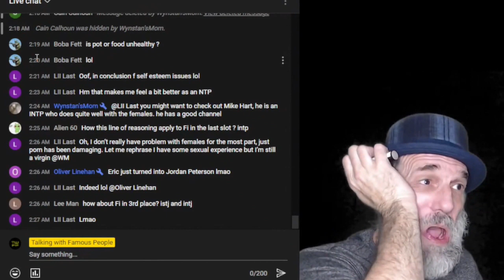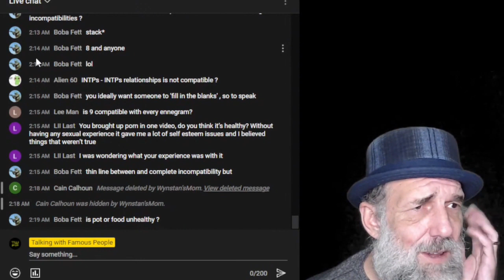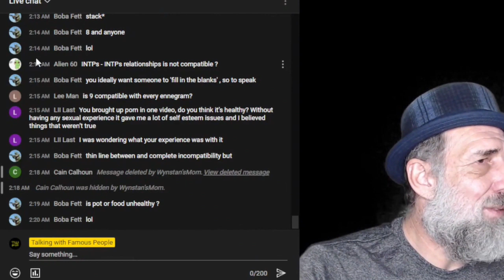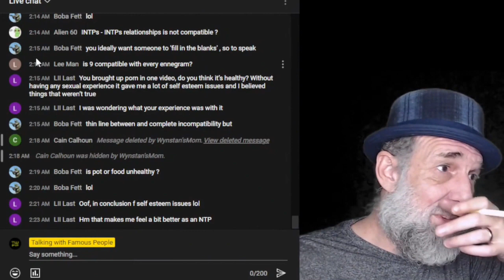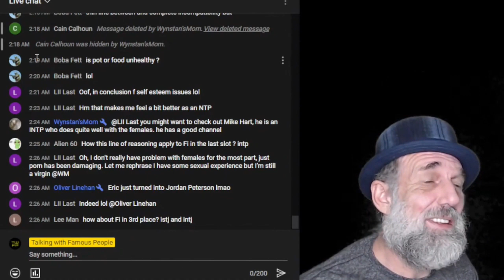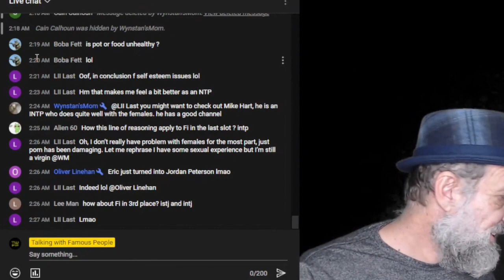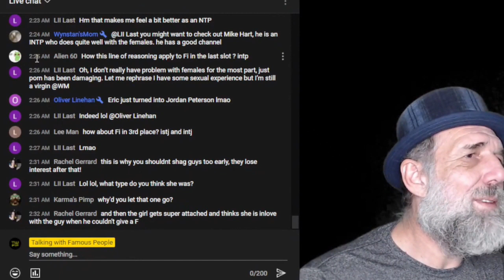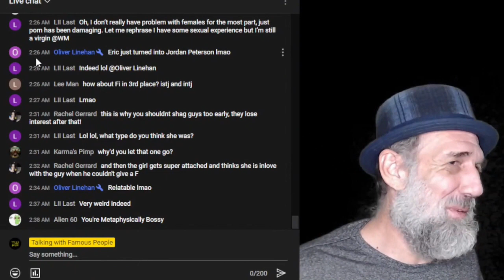MBTI & Sex | ESFJ, ISFP, INTP, INTJ, ISTJ, & ENTP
This video is about that always saucy topic: sexual intercourse.  In particular, the sensual ways of six distinct types are explicated.  Said types are as follows: ESFJ, ISFP, INTP, INTJ, ISTJ, and ENTP.  Please enjoy this video, which I tried my best to edit for breezy viewer enjoyment.